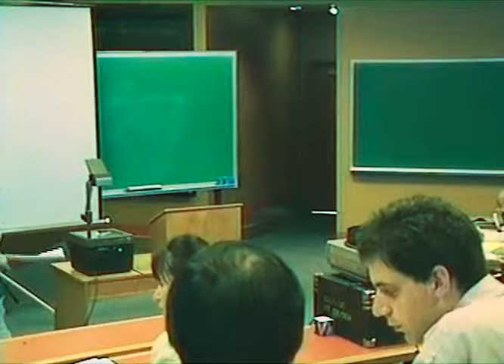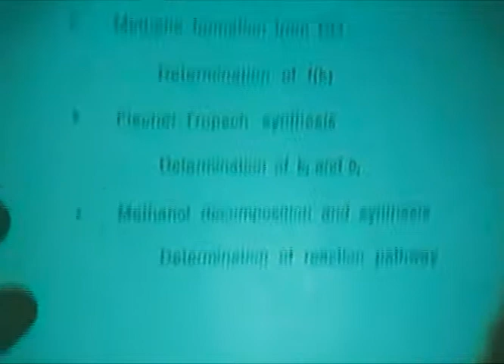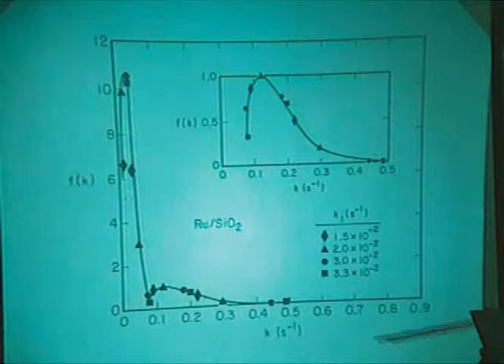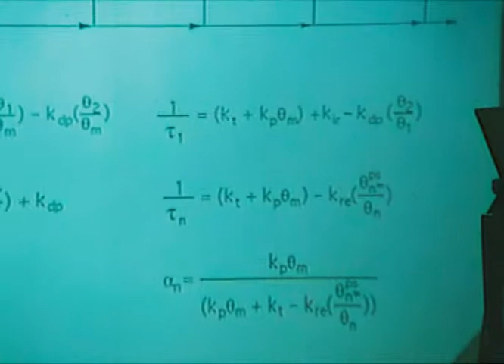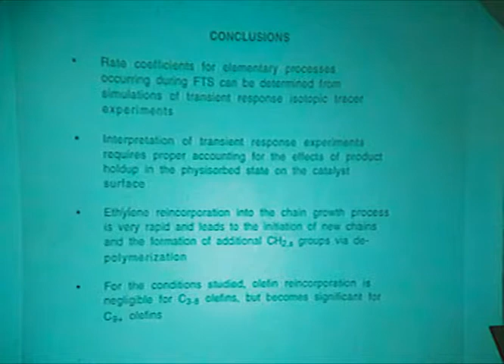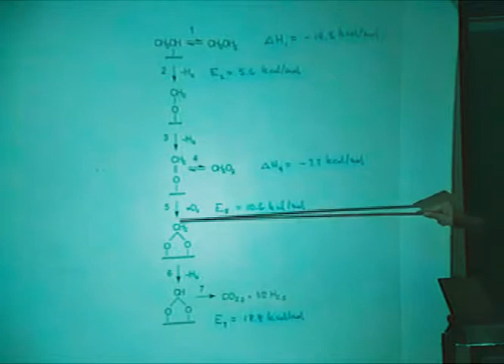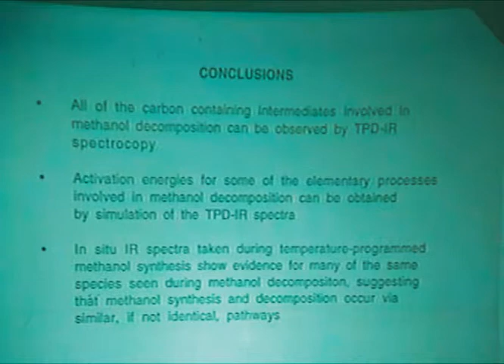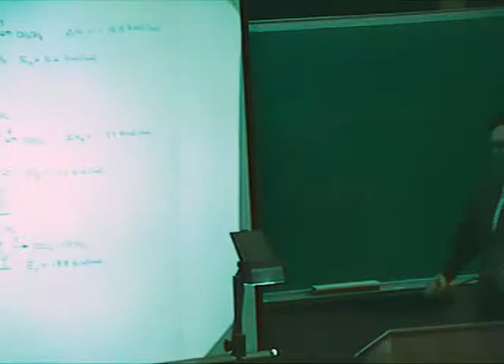Alex Bell: Transient isotopic tracing to study reaction mechanism